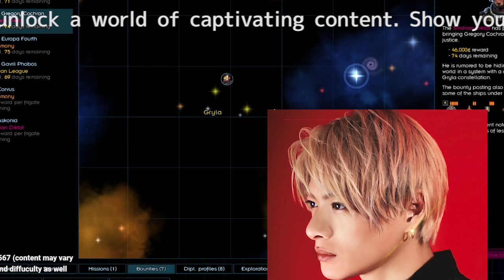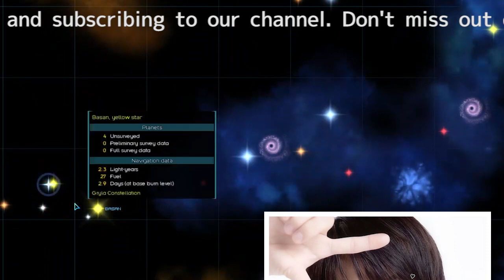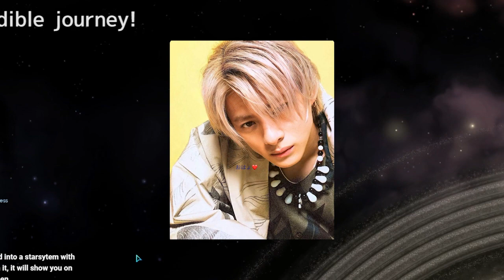平野紫耀、アーティストとしての新たな挑戦―俳優業卒業、海外進出へ意欲